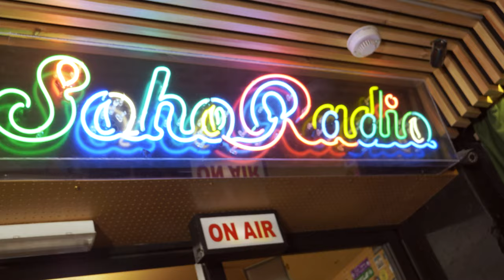Nirvana Something In The Way Cover / Write It Down by GRAMN. | Supernova Sessions live at Soho Radio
Nirvana - Something In The Way Cover // Write It Down by GRAMN. | The Blues Project Supernova Sessions live at Soho Radio.

Supernova (Definition): An exploding star. Curated for all lovers of music and live music.

The Blues Project is the home of the best new wave Soul Music curated for all. Discover Neo-Soul, R&B, Nu-Jazz and Hip Hop Soul.

SupernovaSession​ GRAMN​. Nirvana​ Cover​ NirvanaCover​ LiveMusic​ LiveSession​ StudioSession​ StudioSessions​ UKRnB​ R​&B RnB​

Band - We Bring Vibes (@webringvibez)
Director & Videographer - Jordan Hurrell (@ezhydro)
Producer - Simi Agbaje (@simi_musing)
Co-Producer - Efosa Idubor-Williams (@iamfo_will)
Creative Director - Akosua Durowaah (@afrikosua)

SOHO RADIO